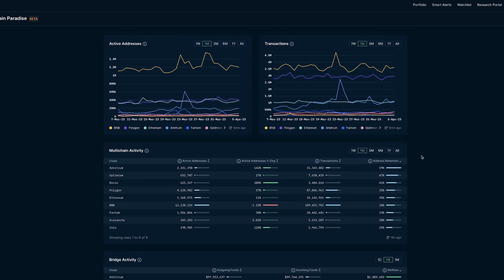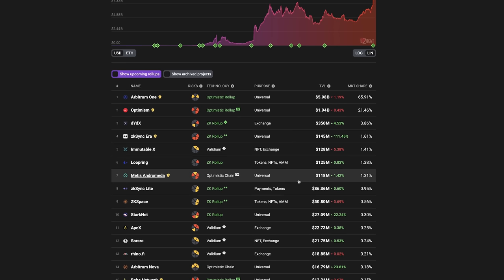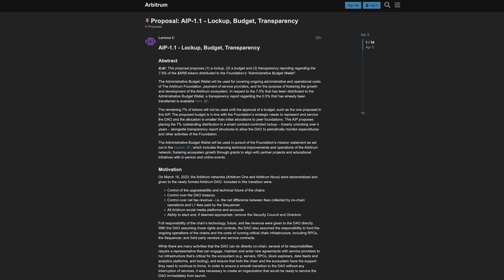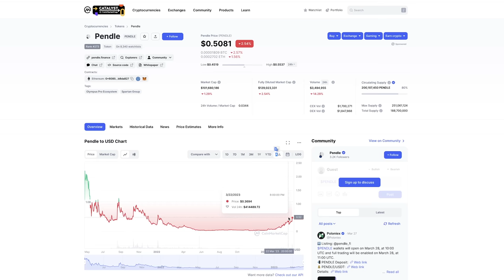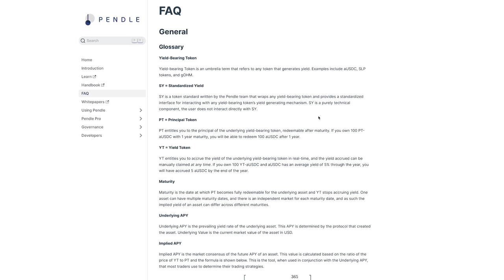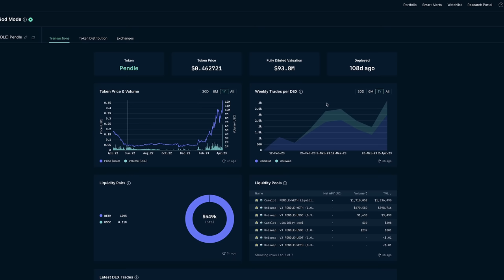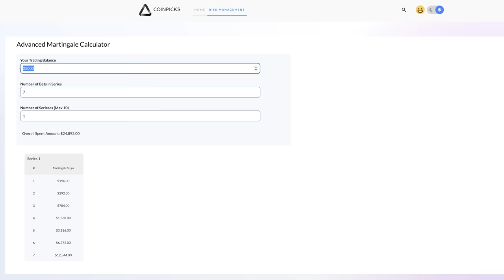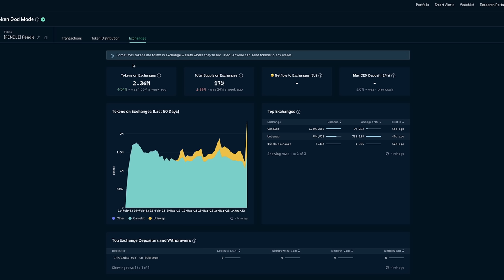THIS LOW MARKETCAP CRYPTO ON ARBITRUM IS GOING TO MOON 🚀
About:
In this video, Alexander Lorenzo talks about Arbitrum and all of the altcoins on the Arbitrum blockchain. If you are looking for some crypto help ARBITRUM  just had an airdrop and you can learn a lot by going multi chain on the ARBITRUM  blockchain. Cryptocurrency and Bitcoin are changing he says and ARBITRUM  is the future